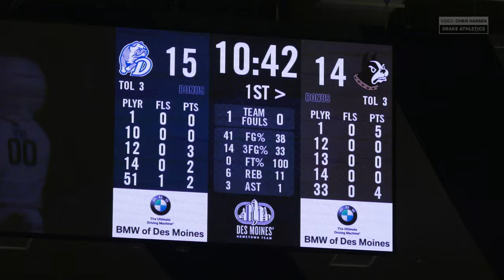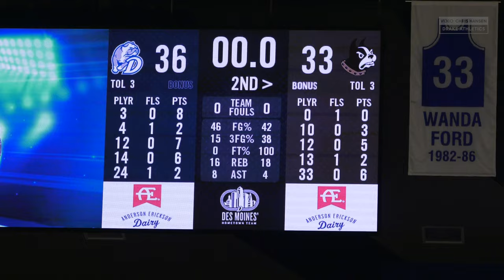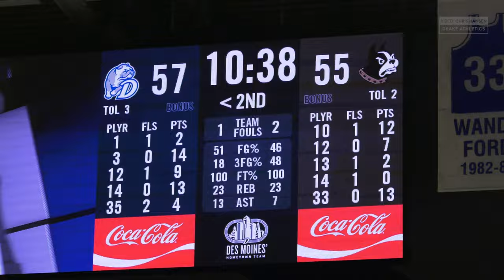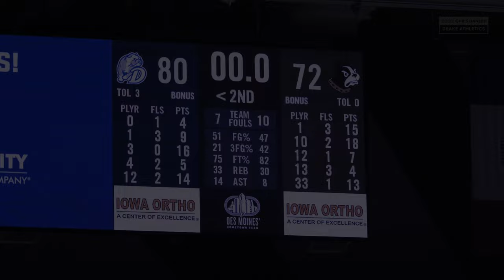2022-23 - Drake Bulldogs Men's Basketball vs Wofford Terriers 4K Highlights